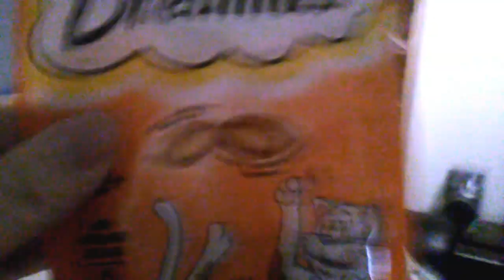Mortin syntymäpäiväaamu - 3 v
Arvioitu syntymäaika toki, kun tuo pallero tuli kaverini tuttavan luota aika (iloisesti, koska olin haeskellut omaa lemmikkiä jo jonkin aikaa) yllättäen kolme vuotta sitten.
Isäntä oli tulossa kärppäpeliin pohjoisesta päin ja toi Vivamortin samalla. Sen jälkeen ollaan saikkailtu.